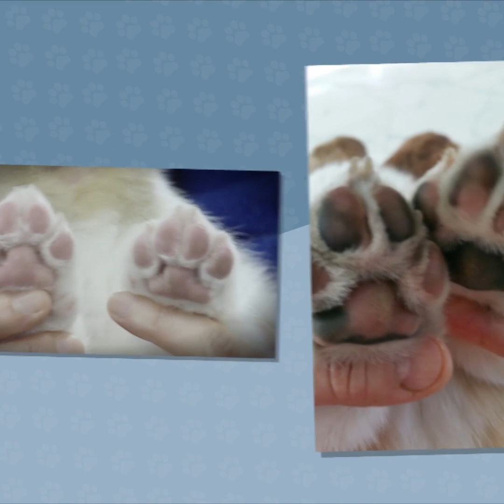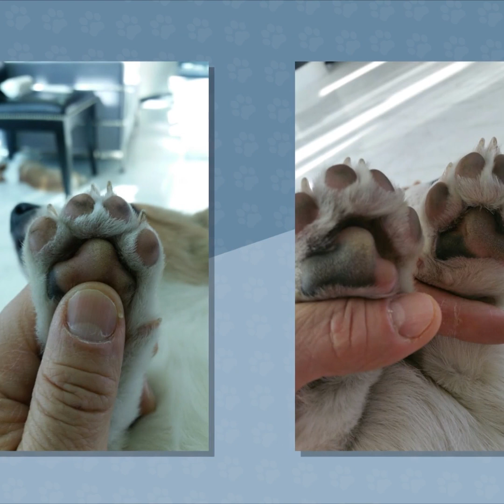[댕글냥글] 주병진 아빠의 특급 관리! 우리 대중소 호강하네~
어느덧 까매진 아이들의 발을 보며 생각에 잠긴 병진 아빠!

행여 미끄러질까 대중소 발바닥 털을 정리해줘요

아빠의 특급 대중소 관리★

*채널 A 개밥주는 남자 시즌 1 14화